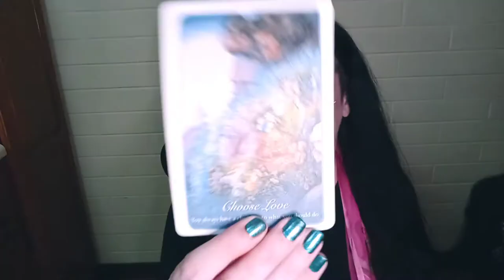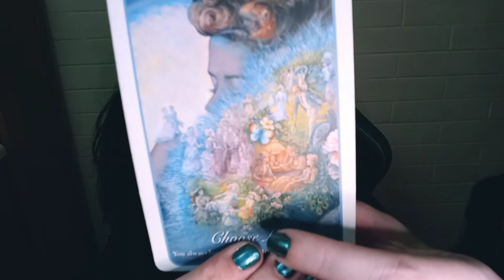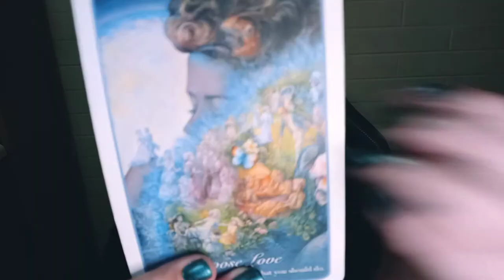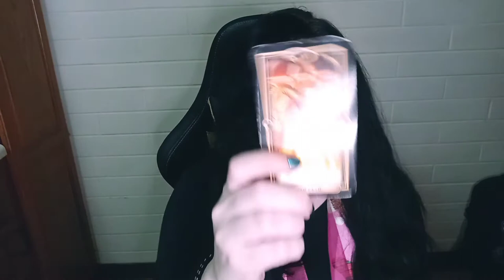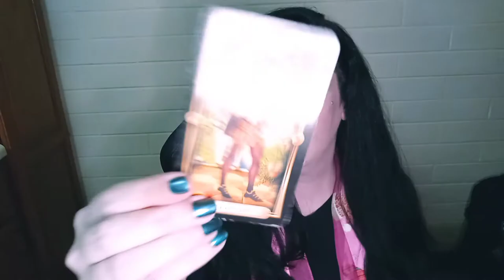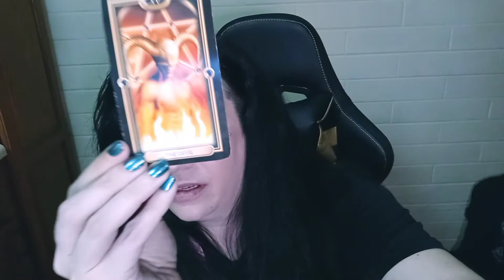Capricorn - Dec 2020 - Ms. Carol B - Certified Reader & Intuitive Coach Spiritual Guidance Academy